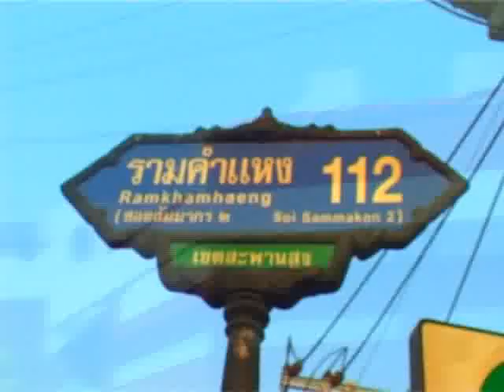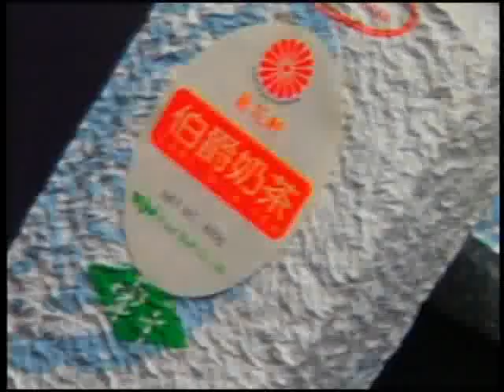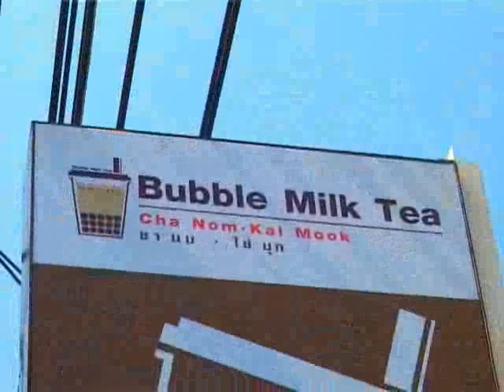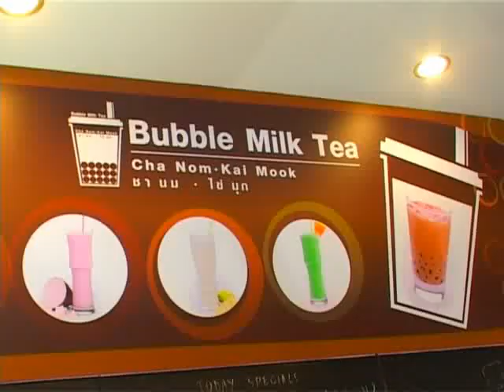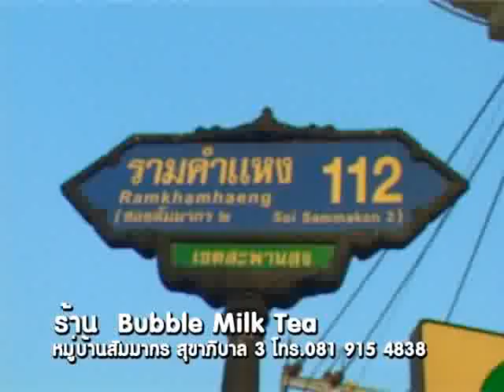Food Diary By CP240355_02.flv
เครื่องดื่มยอดฮิต ที่ใครหลายคนคงได้ลิ้มลองกันมาแล้ว  แต่ละร้านก็มีสูตรต่าง ๆ กัน แต่สำหรับร้าน Bubble Milk Tea ชานมไข่มุกที่นี่เค้ามีทั้งความอร่อยของไข่มุกและชาก็มีความหอมที่โดดเด่น   นอกจากนี้ยังมีเครื่องดื่มอีกมากมายให้เลือกดื่มกันได้คะ  ลองแวะมานะคะ ที่หมู่บ้านสัมมากร  ถนนรามคำแหง(ซอย รามคำแหง112) กับร้าน Bubble Milk Tea